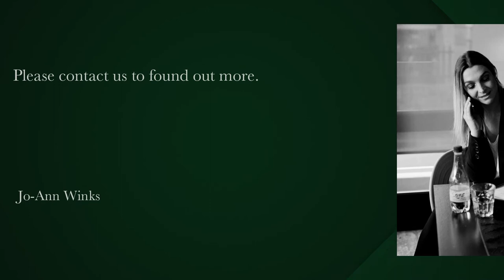2 bedroom apartment to rent in Mouille Point | Pam Golding Properties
Sea facing spacious 2 bedroom unit with 2 bathrooms, one of which is beautifully en suite.  The unit is spotless and upgraded with fine taste. Beautiful gardens and a secure lock up single garage behind sliding gates. 700 Metres to the food market, diagonally opposite the Radisson Hotel and approximately 1,5 kms. to the Waterfront shopping and restaurants. Secure building with cameras and a new elevator.